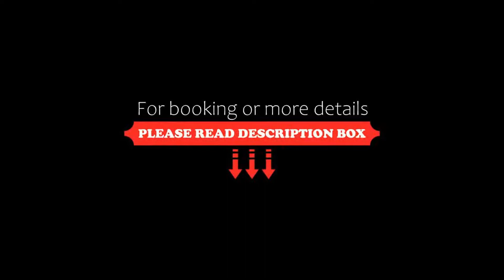Graf Victor Hotel, Alanya, Turkey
About Property:
You're eligible for a Genius discount at Graf Victor Hotel! To save at this property, all you have to do is sign in.
Graf Victor Hotel has a restaurant, bar, a shared lounge and garden in Alanya. With free WiFi, this 4-star hotel offers a shared kitchen and room service. The hotel features an indoor pool, fitness centre, karaoke and a 24-hour front desk.
Guest rooms in the hotel are equipped with air conditioning, a flat-screen TV with satellite channels, a kitchenette, a dining ...
Property Type: Hotel
Address: Kestel Mahallesi Toklar Sk., Cad. No 10, 07450 Alanya, Turkey
Searching For
1. Graf Victor Hotel - Alanya - Turkey
2. Graf Victor Hotel - Alanya - Turkey Address
3. Graf Victor Hotel - Alanya - Turkey Rooms
4. Graf Victor Hotel - Alanya - Turkey Amenities
5. Graf Victor Hotel - Alanya - Turkey Offers and Deals
Audio Credit:
Track Title: Subway Dreams
Artist: Dan Henig